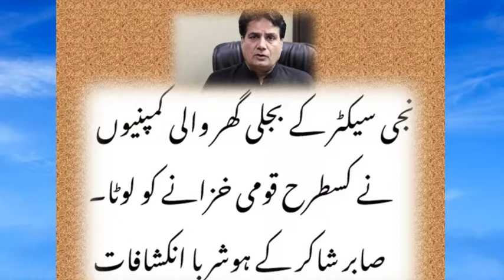نجی سیکٹر کے بجلی گھر والی کمپنیوں نے کسطرح قومی خزانے کو لوٹا۔ صابر شاکر کے ہوشربا انکشافات